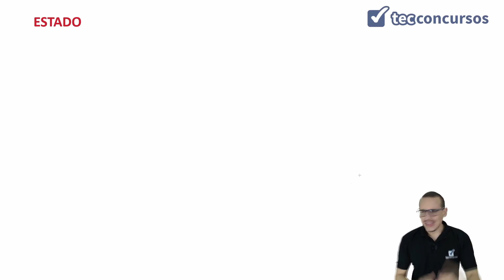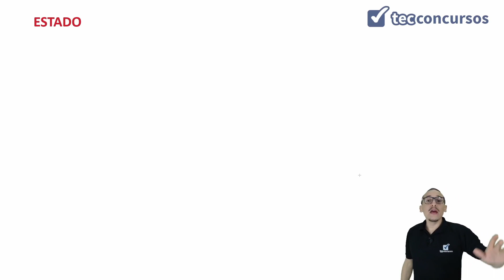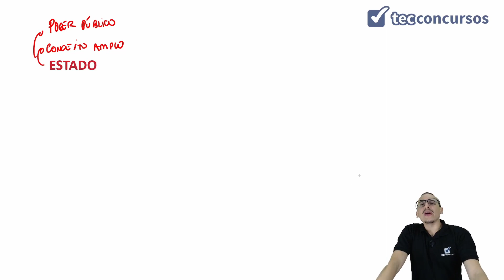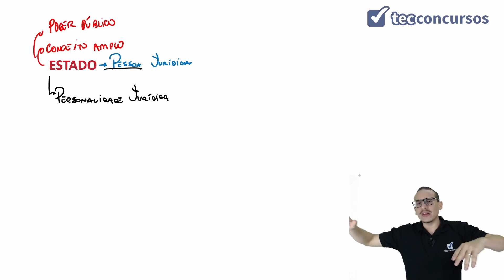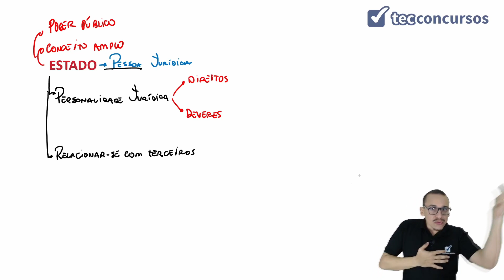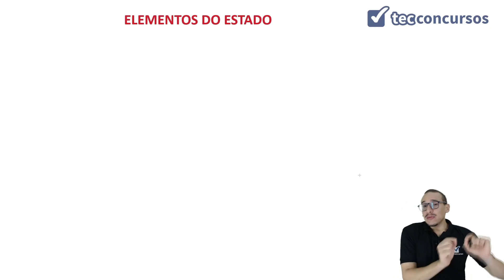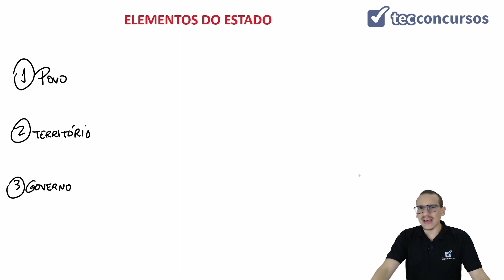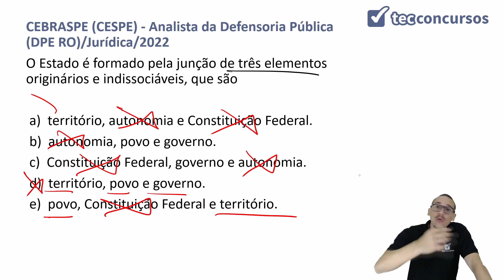01. Aula Da Origem, conceito, objeto e codificação (Direito Administrativo) - Parte 1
Aula grátis e completa Da Origem, conceito, objeto e codificação do Direito Administrativo, da matéria Direito Administrativo, em que tratamos do conceito de estado e elementos do estado.